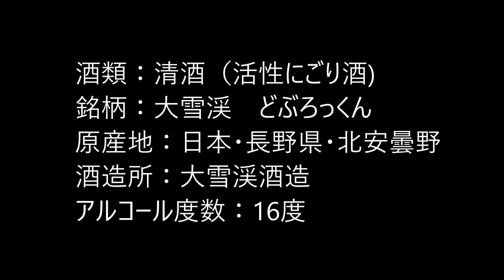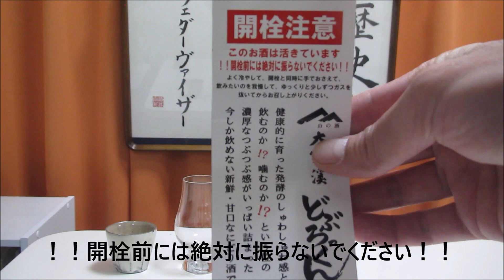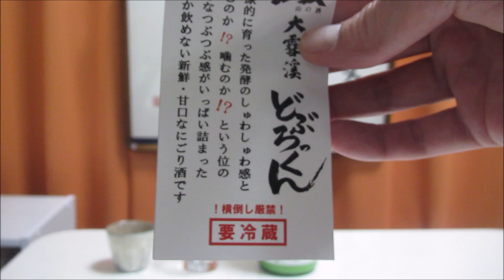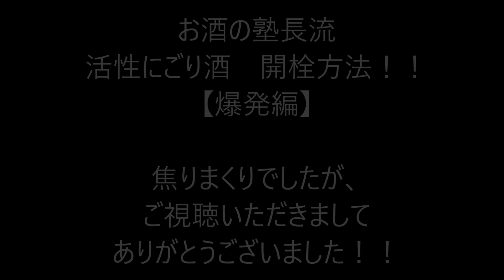【爆発編！！】お酒の塾長流 活性にごり酒 開栓方法！！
お酒の塾長です！！
今回は特別編です。「活性にごり酒」になります。

今回のテーマは清酒、活性にごり酒です。早速、開けてゆきましょう。そして呑みましょう！！

酒類：清酒（活性にごり酒)
銘柄：大雪渓　どぶろっくん
原産地：日本・長野県・北安曇野
酒造所：大雪渓酒造
アルコール度数：16度

★活性清酒の説明
★開栓注意！！

このお酒は活きています。
開栓前には絶対に振らないでください
よく冷やして、開栓と同時に手でおさえて呑みたいのを我慢して、ゆっくりと少しずつガスを抜いてからお召し上がりください